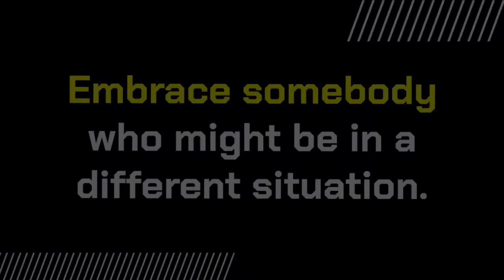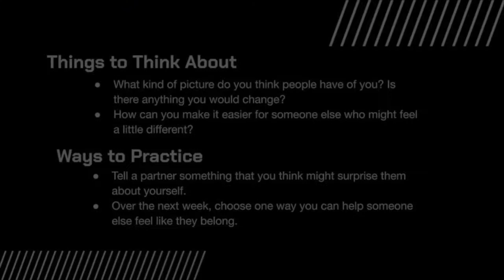Chris Waddell - Changing the Picture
13x Paralympic medalist Chris Waddell on challenging the picture others have of you and the picture you have of others so we can all see each other for who we really are.